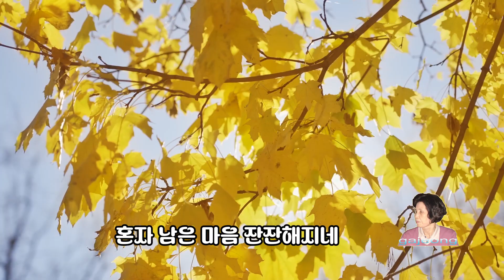가을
Suno.ai 작사 작곡으로 가을 영상을 만들어 봅니다